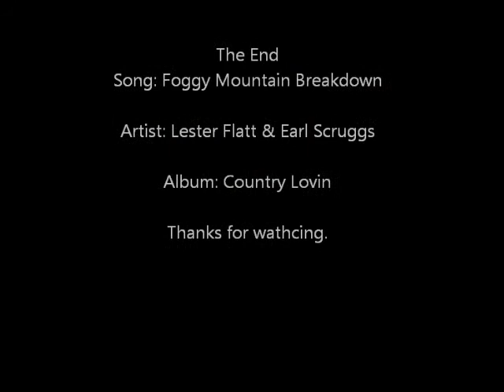Foggy Mountain Breakdown: Lester Flatt & Earl Scruggs